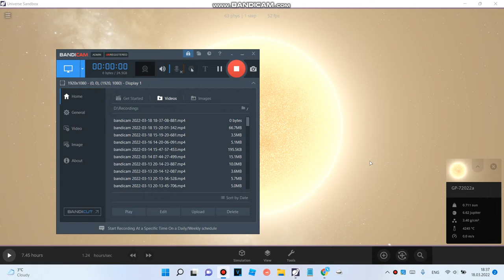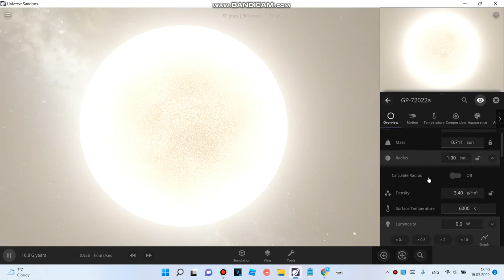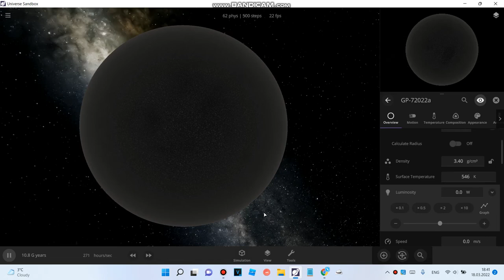GP-72022a (Gabriel/Gjpenn's star) future